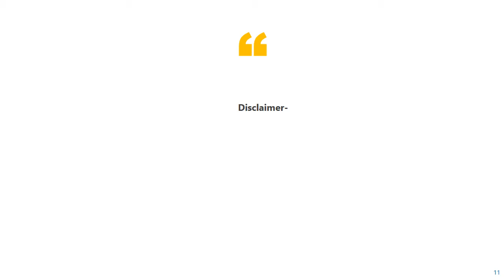Sadhus of Banaras: 7 paintings by Atanu Deb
Paintings of Atanu Deb. Theme- Sadhus of Banaras